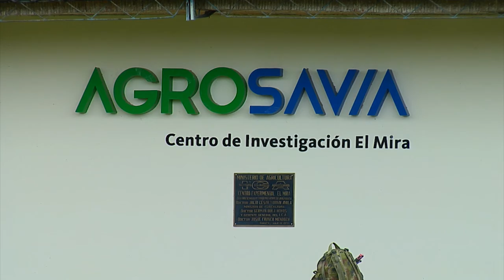Especies forestales nativas del pacífico AGROSAVIA EL MIRA, Tumaco Nariño - Campo - Mundo del Campo